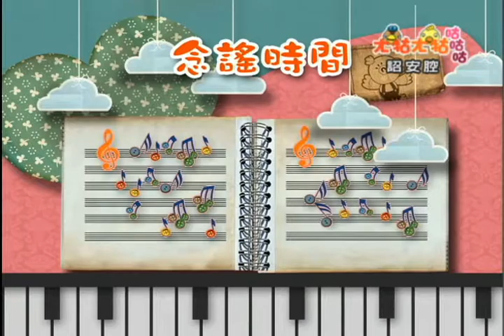ㄤ牯念謠時間：生氣（詔安）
ㄤ牯ㄤ牯咕咕咕
念謠時間：生氣

晚上
月亮姊姊出來守夜
一群星星不聽話
跑出來吵吵鬧鬧
它們四處去玩
太陽公公正睡醒
氣得大聲喝斥
大家嚇一跳
跑到不見蹤影